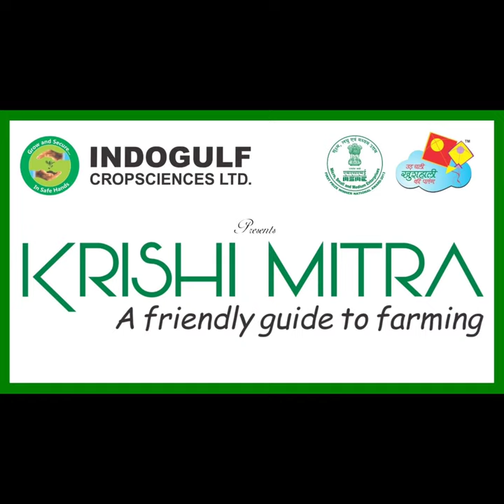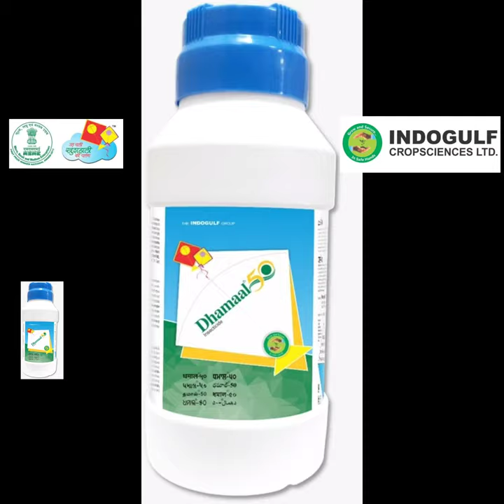Dhamaal 50 from Indogulf Cropsciences Ltd.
Perfect Solutions for BPH in Paddy Crop.